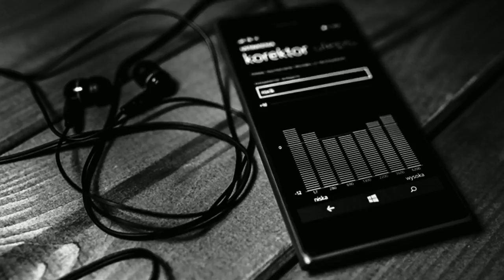песня блэк стар мафия борода